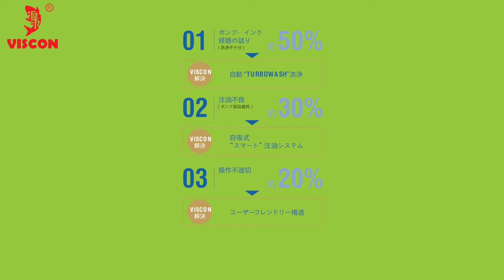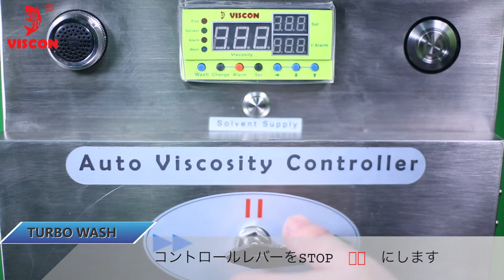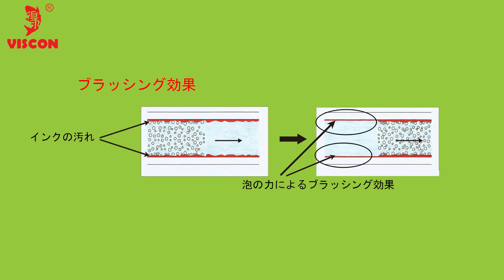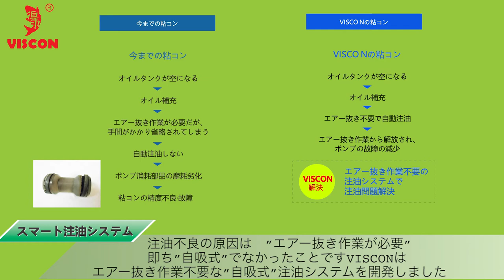VISCON JAPAN 粘度コントローラー 日本語版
従来の粘度コントローラーの常識を変えたと市場から評価され、’’ 故障しない粘度コントローラー ’’ と呼ばれている VISCON JAPAN ㈱粘度コントローラーの紹介。
（ ビスコン ジャパン ㈱ 粘度コントローラー)

軟包装・フレキシブルパッケージング業界のグラビア印刷、フレキソ印刷、そして
ドライラミネートで広く使われている粘度コントローラー。
グラビアインキ、フレキソインキ、接着剤等の使用により、
洗浄が大変、故障が多い、精度が不安定と、このような悩みにグラビア印刷や
フレキソ印刷、ドライラミネートで、粘度コントローラーを使用していた
お客様も今まで頭を悩まされ、粘度管理にも苦労をされていました。

そのような悩みを解決したViscon Japan㈱特許技術を搭載した
Viscon Japan 粘度コントローラー ( Viscon Japan auto ink viscosity controller )

2つの最新特許技術、” Turbo　Wash ”（強力バブル洗浄による、粘度コントローラーの
最適洗浄方法） と ” スマート注油システム ” （エア抜き作業不要）の特長が
一目で解ります。この2つの特許技術で従来の粘度コントローラーでは実現できなかった
粘度コントローラーの高精度・高耐久性を実現。その結果、ユーザー様が望む適正な粘度管理により、安定した色調、色差防止、インキ・接着剤等の消費量の節約・削減も実現。
粘度コントローラーの精度・耐久性・寿命は搭載されているダイアフラムポンプに
大きく影響されます。（ダイヤフラムポンプ）

即ち、Turbo Wash　と　スマート注油システムのお陰で、ダイアフラムポンプ（ダイヤフラムポンプ）の故障原因の解決を図り、ダイアフラムポンプ（ダイヤフラムポンプ）の寿命の長寿命化と、高精度の維持を実現できています。

更に業界初となる、VISCON JAPAN㈱が開発したユーザーフレンドリー構造デザインも
紹介.

2つの特許技術も業界初となるデザインもいずれも、粘度コントローラーの原理に精通したViscon Japan㈱開発陣の、長年に渡って蓄積された製造・修理経験から生まれました。
グラビア印刷・フレキソ印刷・ドライラミ等でご使用のフレキシブルパッケージング
業界のお客様からは、'' 価格以上の価値 ’’ がある技術開発と評価されています。

今まで粘度コントローラーの粘度情報が不安定で、データ通信管理（集中管理・
集中コントロール・Centrarize control/ Centralized management)に
踏み切れなかったお客様も、このViscon Japan㈱特許技術を搭載した
粘度コントローラーであれば大丈夫。
安定、そして信頼できる粘度管理情報を取得できるViscon Japan㈱粘度コントローラーで、データ通信管理(集中管理・集中コントロール)、QC管理、トレーサビリティ、も実現でき会社工場運営のDXも推進。
お客様のDX化、集中コントロール化、省人化に貢献。

既に日本、台湾、中国、タイ、マレーシア、フィリピンのグラビア印刷、ドライラミネートのお客様にViscon Japan㈱　データ通信機能付き粘度コントローラー　iCom 　システムが導入され、グラビア印刷やドライラミネーションの粘度管理、QC管理、トレーサビリティ、データ管理に貢献しています。DXには必要不可欠な　iCom システムです。
２０２３年からは太洋電機産業㈱様のカラコン(Colorcon)とViscon社のiCom粘度コントローラーの共同開発で、Viscon Japan社iCom粘コンが太洋電機産業のカラコンに接続でき、ユーザー様にとって大変便利なカラコンコラボを提供できるようになりました。
カラコンコラボ：太洋電機産業㈱のカラコン・自動見当合わせ装置・Colorcon画面に、
Viscon粘コンの粘度情報を表示。粘度コントロールのDX化、省人化、集中コントロール化を実現。

更に、2021年には温度調節機能付き粘度コントローラー　TempCon の開発も完了。
従来にない発想でHeater/Cooler （冷熱両用）に対応したシステム。
日本と中国で特許出願済（PAT.P.）

2023年　出展展示会　２月　Convertech Japan 2023
                                          ６月    Propak Asia 2023     June 14 - 17   at Bitek  Bangkok

詳しくは、こちらをご覧ください。
Viscon Japan ブログ記事　　データ通信機能付き粘度コントローラー　iCom

Viscon Japan ブログ記事　　温度調節機能付き粘度コントローラーTempCon

　（  '' たかが粘コン、されど粘度コントローラー ''  ブログですので粘度コントローラー
　　　に関することを詳しく解りやすく書いています。そして随時更新しています
　　　ので、話題も新鮮で豊富 。）

　　　　 " What is viscosity controller ? "

（水性グラビア印刷・水性フレキソ印刷に対応した機種モデルもございます。）

    粘度コントローラーのパイオニア  ( The pioneer of viscosity controller  )